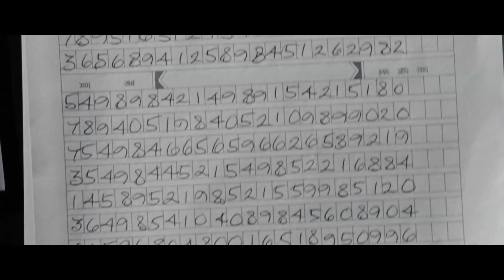Safe (2012) Action Thriller Trailer with Jason Statham & Catherine Chang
Safe (2012) Action Thriller Trailer with Jason Statham, Catherine Chang, Anson Mount, and James Hong